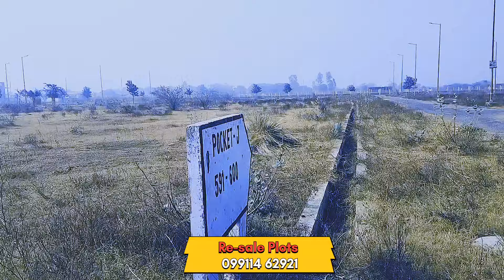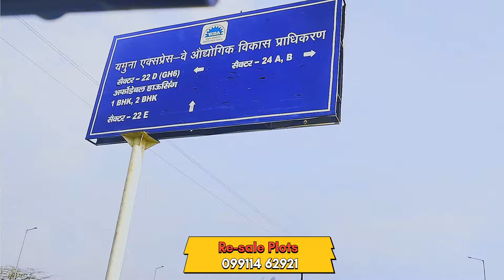The Truth About Yamuna Expressway Sec 18 20 22D 16 17 | YEIDA Latest News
In this video, we uncover the truth about Yamuna Expressway plots in Sec 18, 20, 22D, 16, and 17. Find out the latest updates on prices, resale options and more.

If you're considering investing in a plot on Yamuna Expressway, you don't want to miss this video. We'll discuss the current market trends and give you important information about plots in these specific sectors. Whether you're a buyer or a seller, this video will help you make informed decisions about your investment.
Discover the truth about the Yamuna Expressway plots located in sectors 18, 20, 22D, 16, and 17. If you're interested in buying or selling these plots, this video will give you all the information you need to know. Don't miss out on the latest updates and tips for navigating the Yamuna Expressway real estate market.Uncover the truth about Yamuna Expressway plots in sectors 18, 20, 22D, 16, and 17. We'll discuss important details like resale options and current market trends in this video.If you're considering investing in plots on Yamuna Expressway, make sure to watch this video for valuable insights and information. We'll cover everything you need to know before making a decision, so you can make the best choice for your investment. Don't miss out on this important discussion!Yamuna Expressway Sec 18 20 22D 16 17 | YEIDA City New Update Development Future Plan??Yamuna authority plots300 meter yamuna authority plotsyamuna authority plots dealeryamuna authority plots

rateyamuna authority plots sector 18yamuna authority plots 2023#yeidaplots jewarairportplots yamunaexpresswayauthorityplotsyeida plotsyamuna expressway authorityyeida plots resaleyamuna expressway plotsyamuna expressway plots resalejewar airportreal estate#yeidaplots